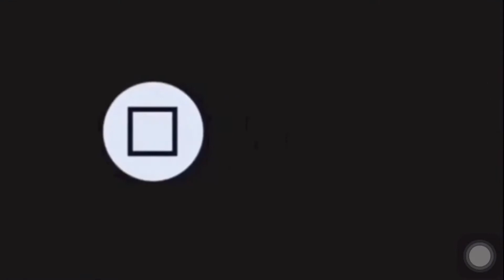VLOG my designations house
Vlog buat rumah guyz jangan lupa support